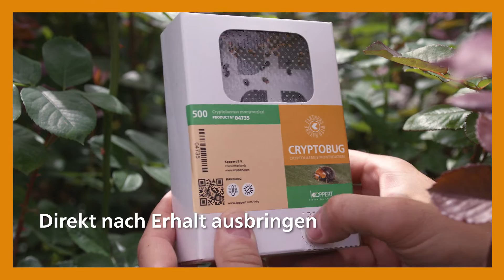So wird's gemacht - Koppert Cryptobug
Raubkäfer (Marienkäfer) Cryptolaemus montrouzieri zur Bekämpfung aller Stadien zahlreicher Wolllausarten. In Kombination mit Citripar gegen Zitruswolllaus und Rebenschmierlaus einzusetzen.

Weitere Informationen zu Cryptobug von Koppert finden Sie auf unserer